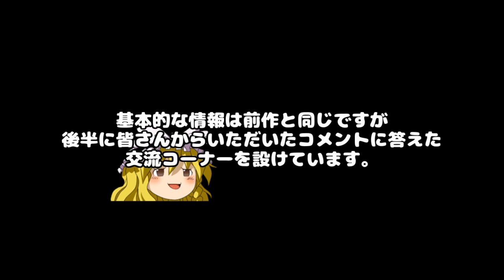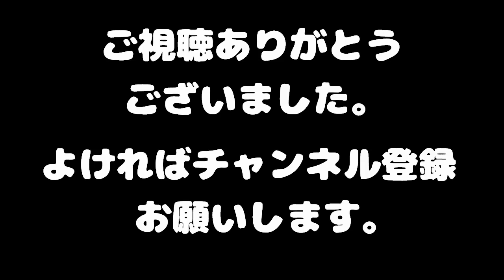なめるな！！ 怒りの旅行ツアー体験談【ゆっくり動画】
これは私が経験した話ではないけど、ほぼ実話です。

この動画は前半は以前あげた動画とほぼ同じ内容です。
後半はいただいたコメントを返す雑談コーナーとなっています。

かなり共感してくれたコメントの多かった動画ですよね、これは。
この動画のゆかりんと同じ経験をされた方がけっこういたようで……。

グルメ動画ではないのですが、飯の恨みは恐ろしいという事で。

次の投稿で改稿作業は一旦終わりです。

『初詣』
『ファンタジー１４』